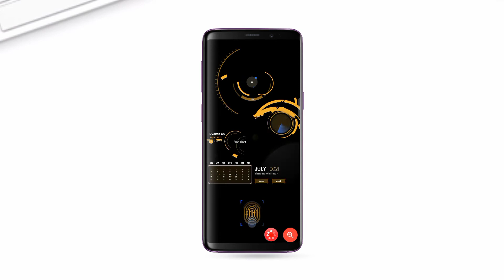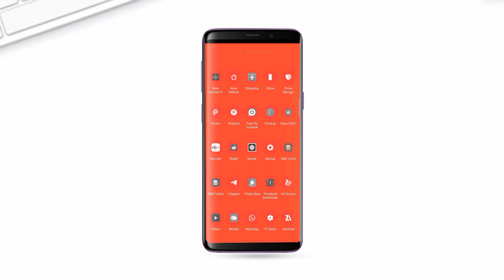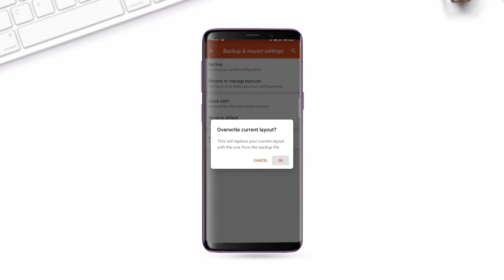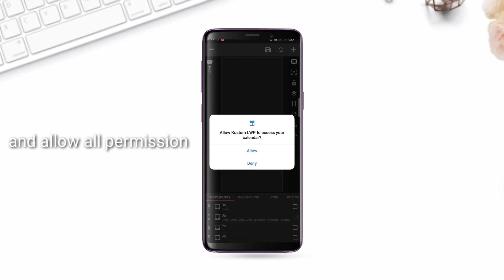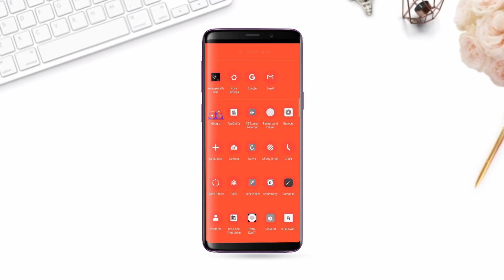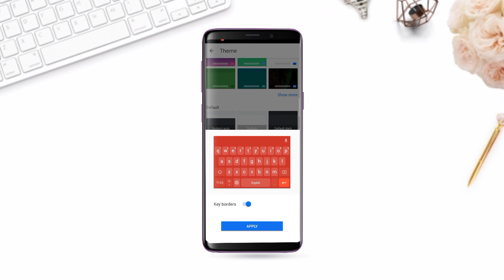only red nova home setup | for nova launcher #4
ONLY RED SETUP FOR NOVA LAUNCHER NOVA SETUP SERIES #4

PLEASE WATCH
LANDSCAPE MODE

 NOVA LAUNCHER

 Download nova backup file and
All preset & Wallpaper

KLWP LIVE WALLPAPER MAKER

KLWP LIVE WALLPAPER PRO KEY

MUSIC CREDIT
 NCS

Music credit ln

         description